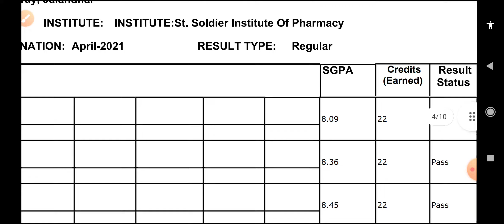IKGPTU RESULT DECLARED FOR FINAL SEMESTER STUDENTS